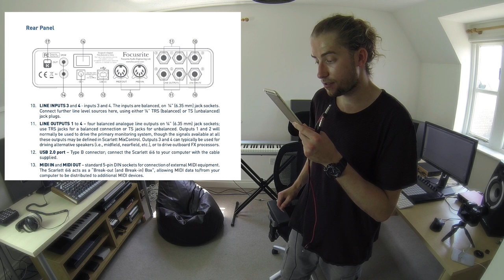Which Audio Cable? | Balanced vs Unbalanced, XLR, TRS, etc..